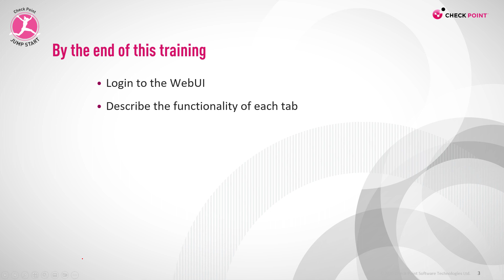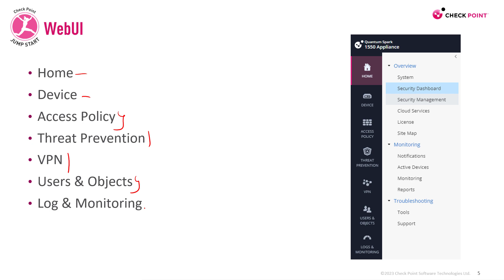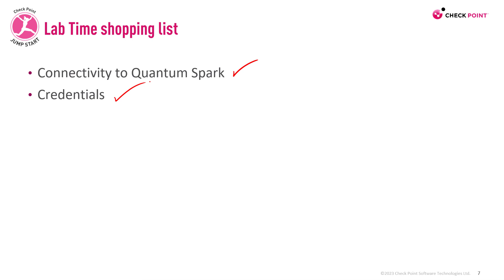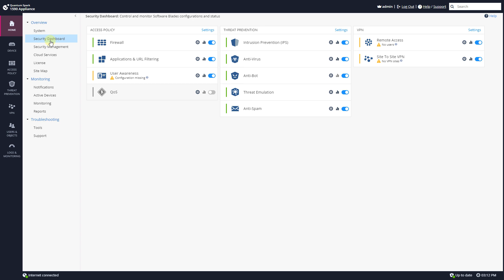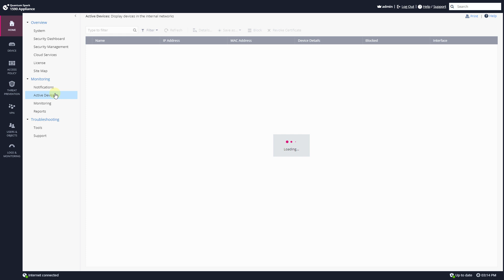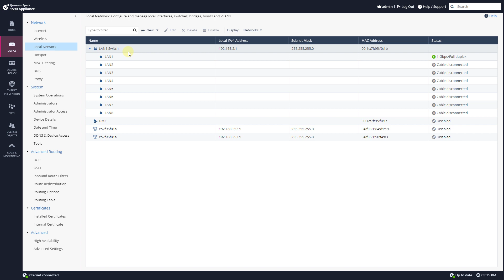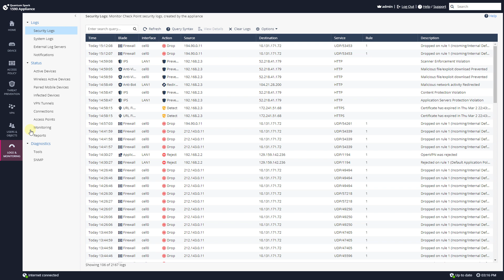Check Point Jump Start: Quantum Spark – 3- WebUI Overview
Check Point Quantum Spark (SMB) Appliances are high-performance, integrated devices offering optional WiFi and LTE support. Standard Check Point Network Security features such as Firewall, VPN, Anti-Virus, Application Control, URL Filtering, Email Security, and SandBlast Zero-Day Protection are supported.
This course includes these modules:
1. Introduction
2. Installation
3. WebUI Overview
4. Out-of-the-Box State
5. Policy Customization
6. Smart Accel
7. VoIP Wizard
8. Local Management
9. Centrally Managed
10. SMP
11. Active Directory Sync
12. Threat Prevention
13. SSL Inspection
14. Configure Interface
15. Configure Wireless Networks
16. Enable cellular
17. Reach My Device
18. Reuse Token
19. Configure Watchtower
20. Automatic and Manual Upgrade
21. Site-to-Site VPN
22. Remote Access VPN
23. Monitoring
24. Troubleshooting Overview
25. Backup and Restore
26. Configure OSPF
This course is suitable for new Check Point customers with prior experience configuring or administrating Check Point Network Security products.